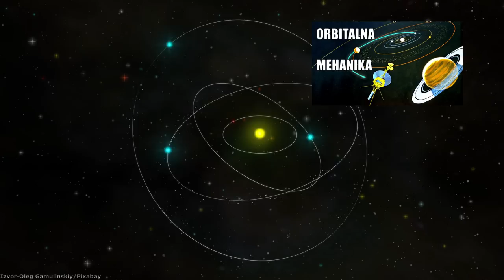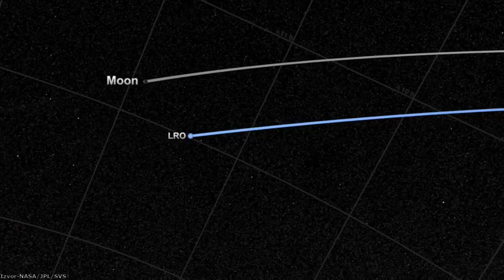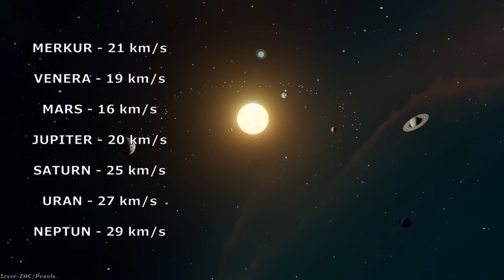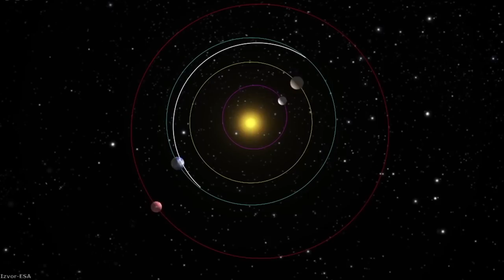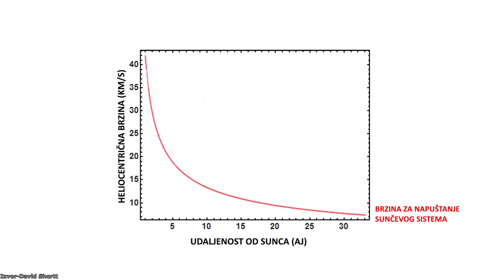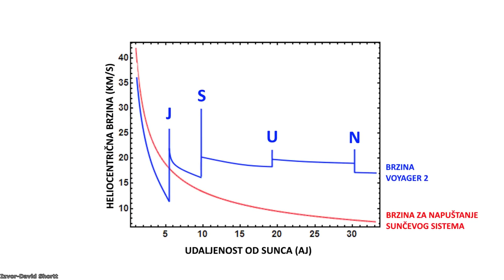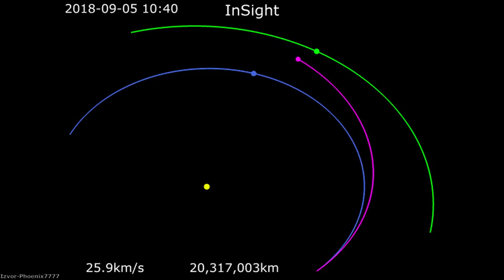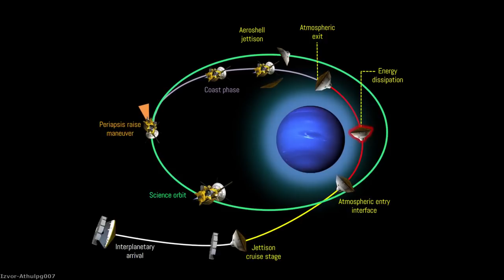Optimizacija međuplanetarnih putanja – Gravitacione asistencije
Tokom istorije istraživanja svemira, posetili smo sve planete sunčevog sistema putem svemirskih sondi, a brojni orbiteri su više decenija istraživali gasovite džinove, međutim kako su inženjeri ovih misija dizajnirali putanje ka destinacijama koje su često milijardama kilometara daleko od Zemlje? U ovom videu otkrićemo kako se svemirske sonde kreću kroz sunčev sistem, i videćemo kako uz pomoć gravitacionih asistencija možemo skratiti vreme putovanja ka udaljenim planetama.

Izvor fotografija: NASA/JPL/Caltech/ESA/ESO/Alexander Antropov/Pixabay/Pexels/Videvo/Alexandr Potapov/Andreas/Andrew/Apollo Flight Journal/David W. Woods/Bruno Albino/Athulpg007/Caelan Kelley/Christian Bodhi/Mike Lacoste/Dane Penland/David Shortt/AOES Medialab/C. Carreau/M. Kornmesser/NASA Imagery/Jhon1111111/Jonaslisting/Josef Gadermaier/Space Engine/Luis Humanoide/RPX Studio/Marius Stancu/Mustafa Keskin/Bjorn Jonsson/STScI/Goddard/SVS/JHUAPL/Carnegie Institution of Washington/Oleg Gamulinskiy/Phoenix7777/Roberto Alvarez/Shivam Sharma/ZHC Pexels

Muzika:

Somnolent-The tides
Emmit Fenn-Wander